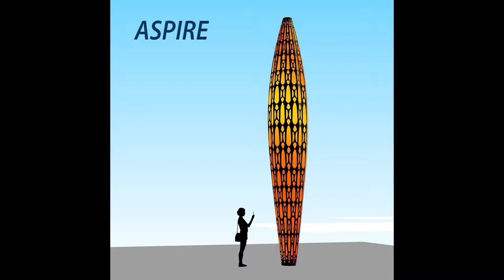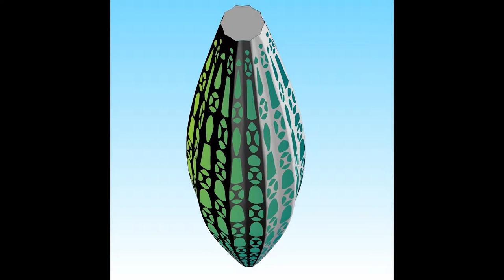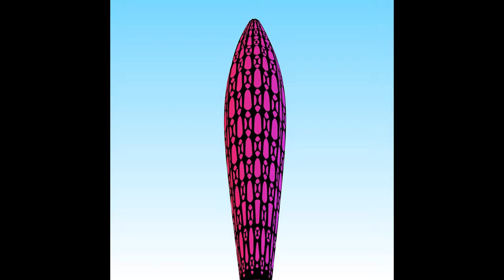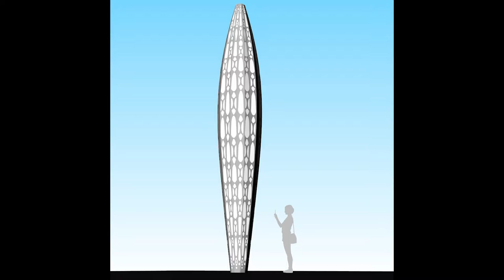Blessing Hancock Public Art Proposal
Blessing Hancock presents her proposal for public art display at 83rd Ave. and Happy Valley Road